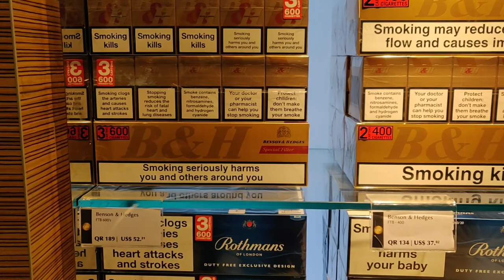Amazing Doha Airport duty free tour || দোহা ইন্টারন্যাশনাল এয়ারপোর্ট ডিউটি ফ্রি তে একদিন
So we went to Bangladesh and on our mid way we roam around the Doha international airport. The airport itself is so big that we couldn't visit all the shops but at least we tried :) Here you can have an idea about how Doha airport duty free shops look like and you can get some idea about the price and bla bla. Have fun...